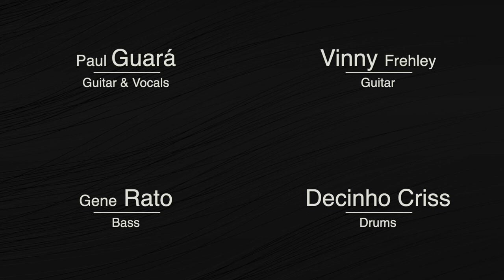Kiss Tribute - Quarantine Sessions - Rock and Roll All Night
A kiss tribute recorded remotely during the COVID19 quarantine.
Guará - Vocals & Guitar | Vinicius Dantas - Guitar | Rato - Bass | Decinho Cardoso - Drums
Audio mix using Reaper and video editing by Vinicius Dantas